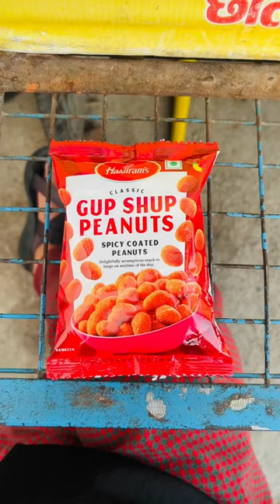【インドのお菓子シリーズ】GUP SHUP PEANUTS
【インドのお菓子シリーズ】
GUP SHUP PEANUTS
SPICY COATED PEANUTS
Rs10

ピーナッツに小麦のカリカリコーティングして赤唐辛子パウダー、グローブパウダー、コリアンダーパウダー、クミンパウダー、ブラックペッパーパウダー、ジンジャーパウダー、ガーリックパウダー、シナモンパウダー、メースパウダー、ナツメグパウダー、アサフェディタを振りかけたやつ。
見た目のコロコロ感とは裏腹にスパイシーコーテッドというサブタイトルが書いてあるだけあってめちゃ辛い味付け。
おいしーよ。

ちなみにGUP SHUPはヒンディー語でゴシップ、無駄な話らしい。だべりながら食べるピーナッツ？

Contrary to their crunchy appearance, the subtitle "spicy coated" suggests that they are extremely hot.
Delicious.

videocamera☞iphone13 mini
DAW macbook air☞Logic Pro
video editing ipad☞Lumafusion
audio interface☞Scarlett 2i2
digital art☞Procreate.Procreate Pocket